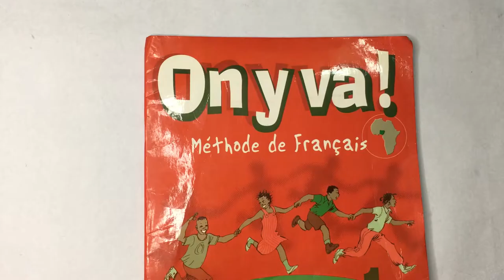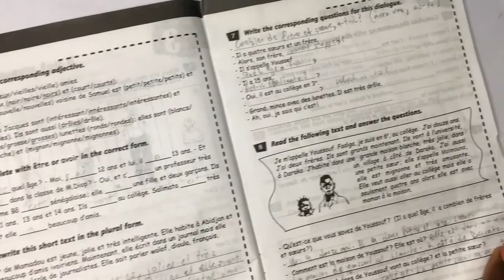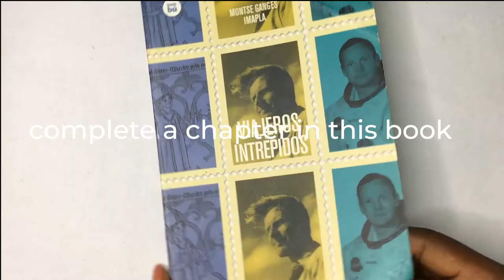My Goals for 2021 | Language goals, Books, Skills and Hobbies.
Hello guys! These are the goals I hope to achieve in 2021. I'm very excited for this new year because I have a lot I want to accomplish.
What are your goals for this new year?

Japanese Books:
Speak Japanese in 90 days

Korean Books:
Korean From Zero
Korean Made Simple
Talk to me in Korean

BTS-  Mikrokosmos